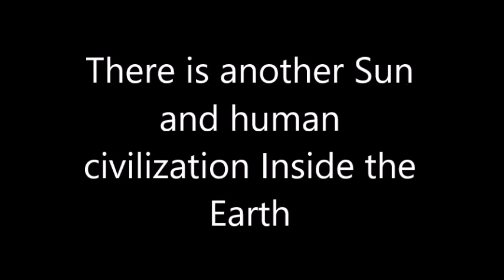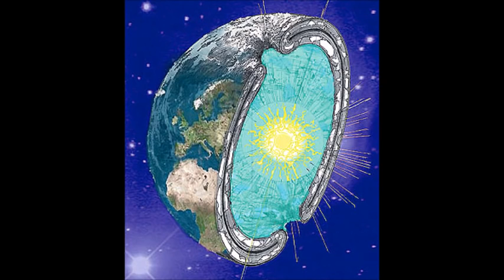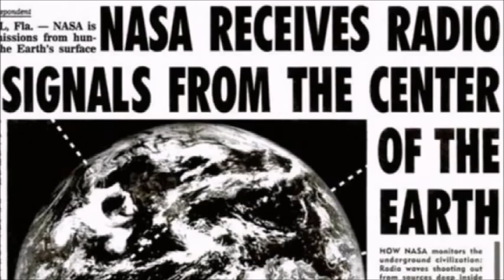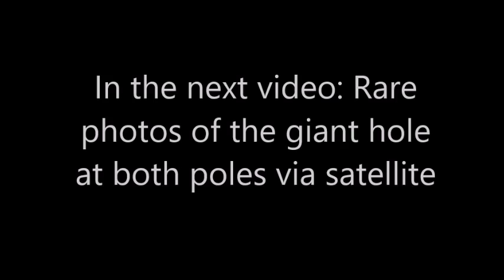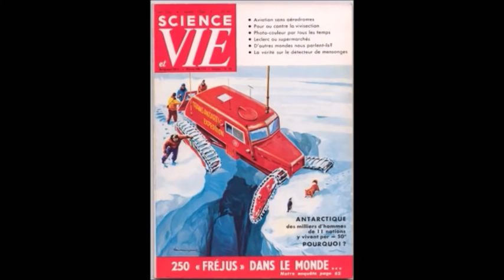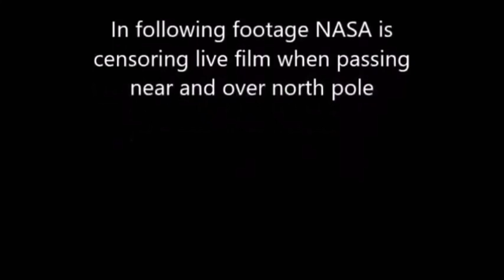Legend or true There is another Sun and human civilization Inside the Earth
For several years the scientists preserved the secret of the shocking data of interpretation of photographs of our planet from space. In the ice of the North Pole area a huge hole could be clearly seen. Soon a similar hole was discovered in Venus. Astronomers were shocked and questioned if these planets are hollow inside and what they have in their cores.

New Physics, new Geography

Russian Physicist Fedor Nevolin became famous after composing the theory of "New Physics". In other words, he explained the birth of the Earth in a different way.